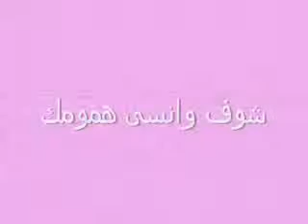funny videos 145 اكبر بركه مع امواج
funny video funny videos funny video funny videos funny video funny videos funny video funny videos funny video funny videos nature TagsForLikes sky sun summer beach beautiful pretty sunset sunrise blue flowers night tree twilight clouds beauty light cloudporn photooftheday love green skylovers dusk weather day red iphonesia mothernature
animals animal pet TagsForLikes dog cat dogs cats photooftheday cute pets instagood animales cute love nature animallovers pets of instagram petstagram petsagram
love TagsForLikes photooftheday me instamood cute igers picoftheday girl guy beautiful fashion instagramers follow smile pretty followme friends hair swag photo life funny cool hot bored portrait baby girls iphonesia
girl girls love TagsForLikes TFLers me cute picoftheday beautiful photooftheday instagood fun smile pretty follow followme hair friends swag sexy hot cool kik fashion igers instagramers style sweet eyes beauty
christmas holidays tistheseason TagsForLikes holiday winter instagood happyholidays elves lights presents gifts gift tree decorations ornaments carols santa santaclaus mrsclaus photooftheday love xmas red green christmastree family jolly snow merrychristmas
family fam mom dad TagsForLikes brother sister brothers sisters bro sis siblings love instagood father mother related fun photooftheday children kids life happy familytime cute smile fun
nedirection harrystyles niallhoran zaynmalik louistomlinson liampayne TagsForLikes 1d directioner 1direction niall harry zayn liam louis leeyum djmalik iphonesia hot love cute happy beautiful boys guys sexy pretty perfection instagood photooftheday